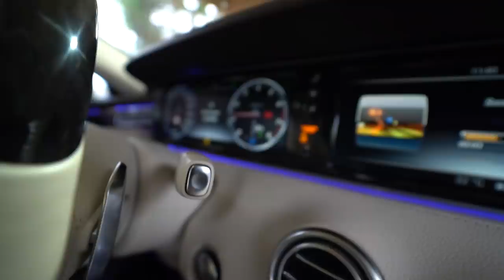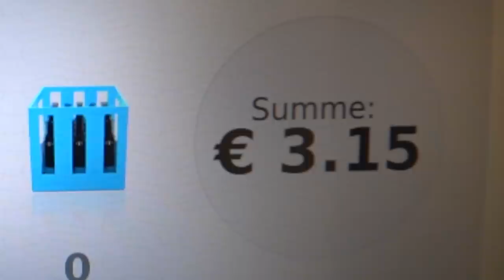PFANDKOMMANDO IM S500 COUPE! VLOG | LUCY CAT